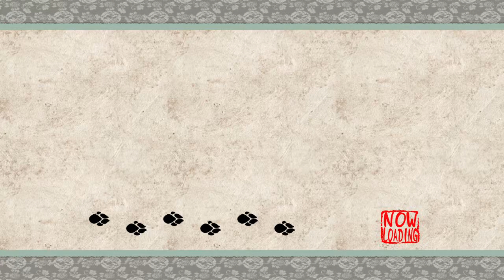Okami - 64 - cold shower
oh gosh darn it I think I saw it while putting the video together. worst part is I understand the rational logical reason why it happened, too. man, okay.